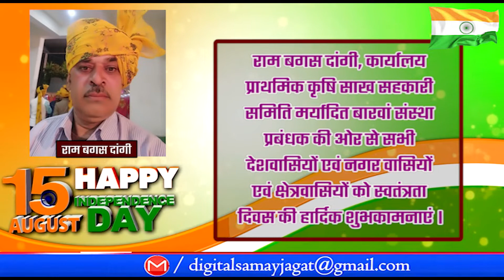राम बगस दांगी, कार्यालय प्राथमिक कृषि की ओर से सभी को स्वतंत्रता दिवस की हार्दिक शुभकामनाएं !!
ब्यावरा से संवाददाता शिव सिंह परमार